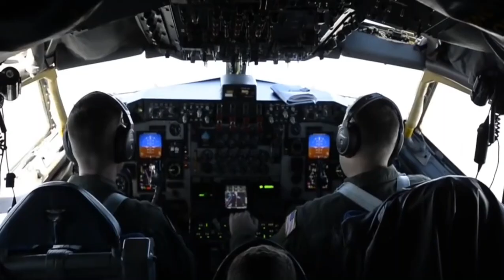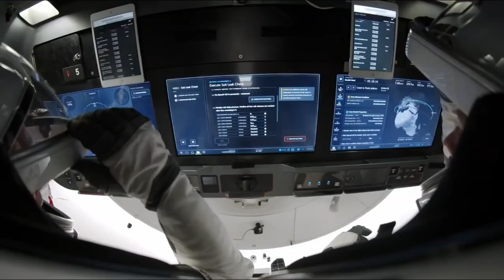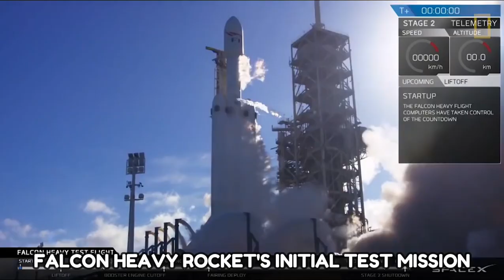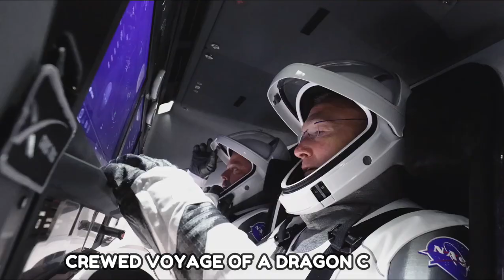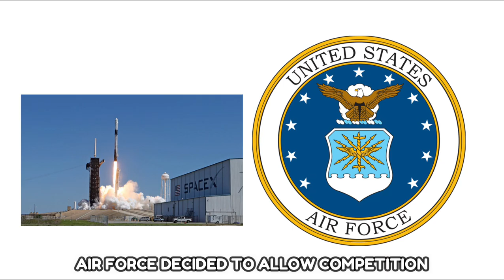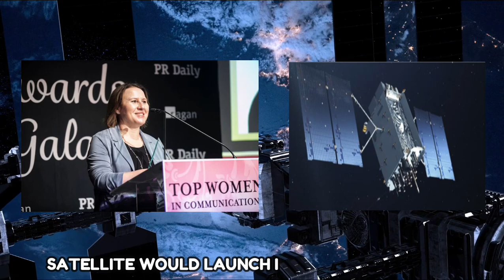SpaceX Launches The Country's First Space Mission For National Security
The American aerospace corporation SpaceX, officially known as Space Exploration Technologies Corporation, was established in 2002 and played a key role in the development of commercial spaceflight. It was the first privately owned business to launch a spacecraft, return it to Earth orbit, and dock a crewed spacecraft with the International Space Station (ISS). California's Hawthorne is home to the headquarters.

Entrepreneur Elon Musk founded SpaceX to change the aerospace sector and make inexpensive space travel a reality. The corporation entered the competition with the two-stage, liquid-fueled Falcon 1 rocket, which was built to launch small satellites into orbit. In comparison to its rivals, which were primarily spacecraft made by publicly owned and government-funded firms like Lockheed Martin and Boeing, the Falcon 1 was significantly less expensive to produce and run. The Merlin engine, which SpaceX designed and utilized in the rocket as a less expensive substitute for the engines used by other firms, contributed to the rocket's affordability. Making reusable rockets was another area of focus for SpaceX. (other launch vehicles are generally made for one-time use).

The first Falcon 1 launch by SpaceX took place in March 2006, but it was aborted due to a fuel leak and fire. However, the business had already received millions of dollars in launch orders at this point, the majority of which came from the US government. SpaceX won a NASA competition for funding to develop and test a spacecraft that might support the ISS after the space shuttle retired in August of that year.

Following two unsuccessful Falcon 1 launches in March 2007 and August 2008, SpaceX became the first privately held business to fly a liquid-fueled rocket into orbit in September 2008. Three months later, it was awarded a NASA contract worth more than $1 billion to maintain the ISS.

SpaceX's Falcon 9—a larger craft with nine engines—was launched for the first time in 2010. The following year, the company broke ground on a launch pad for the Falcon Heavy, which it hoped would be the first to break the $1,000 per pound-to-orbit barrier and eventually be used to carry astronauts into deep space. The business accomplished another significant feat in December 2010 when it became the first commercial enterprise to launch the Dragon capsule into orbit and successfully return it to Earth.